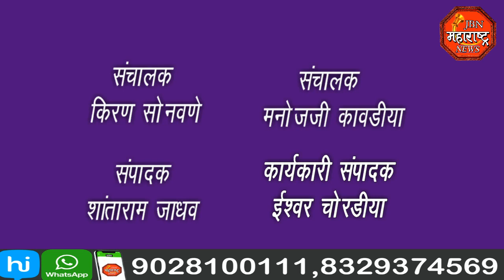jbn maharashtra news jalgaon